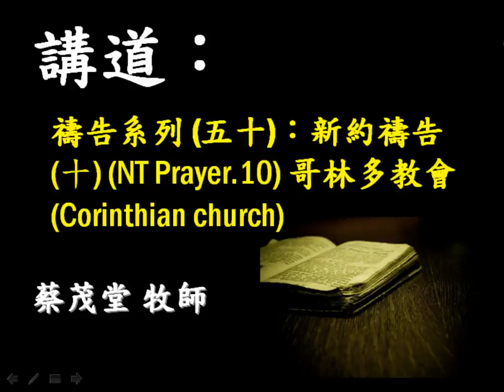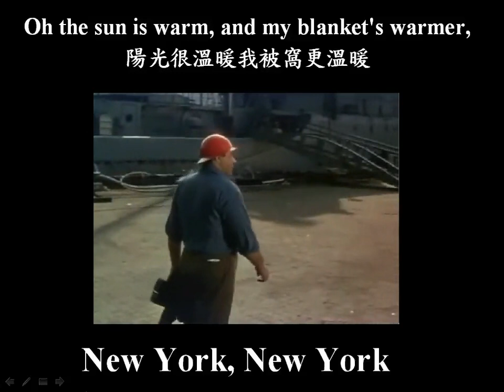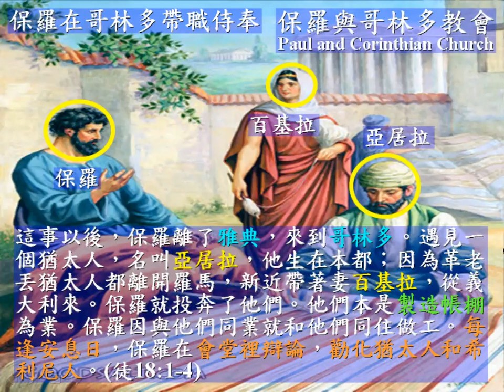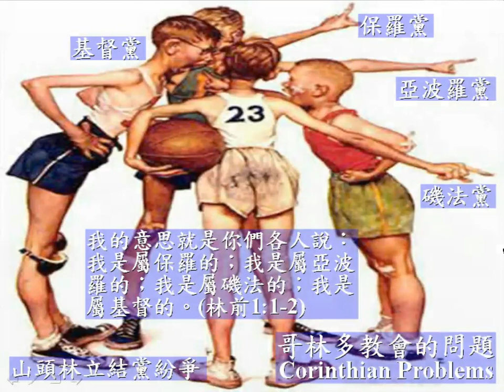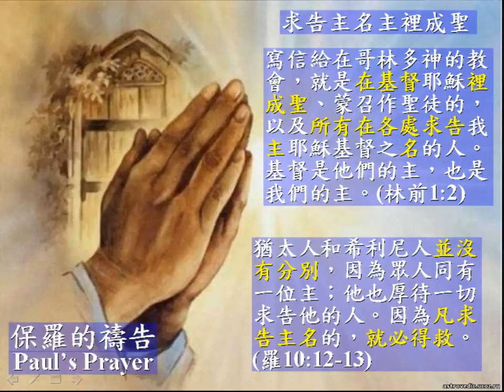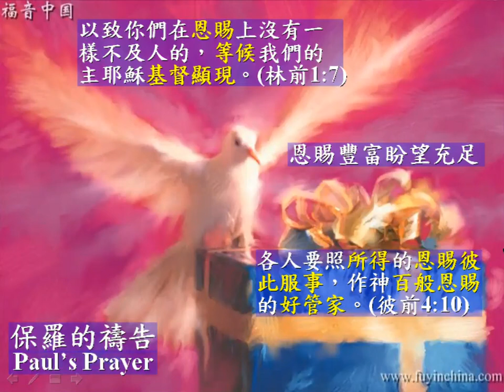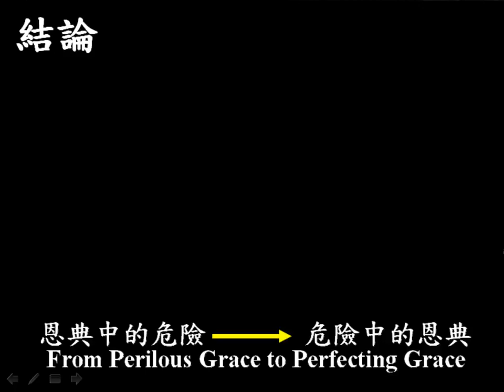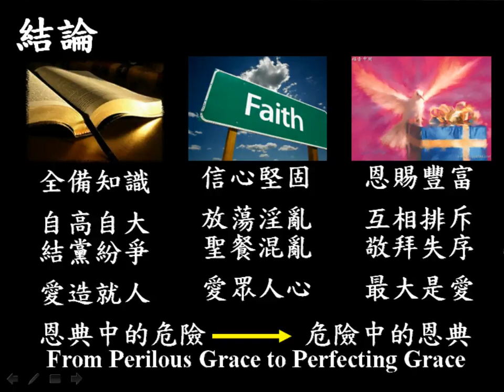禱告系列(50) 新約禱告(10) 哥林多教會(台)